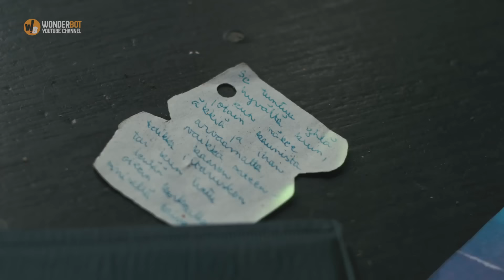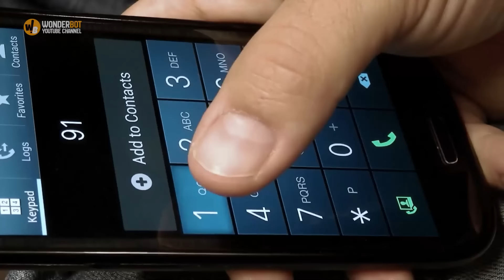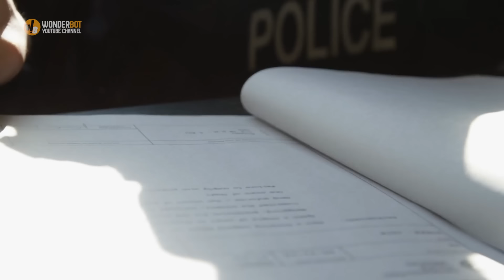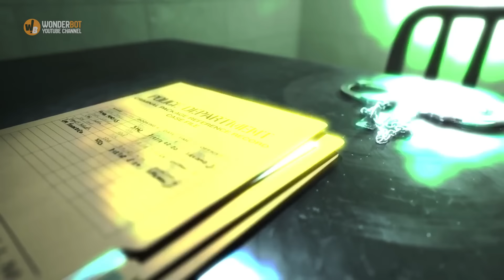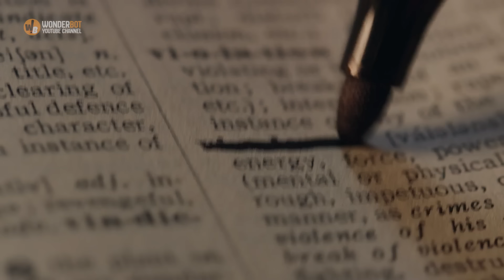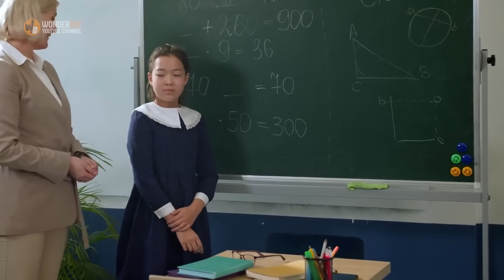Mother Conceals Message Inside Daughter’s Sock Before School, Educator Discovers It and Alerts COPS